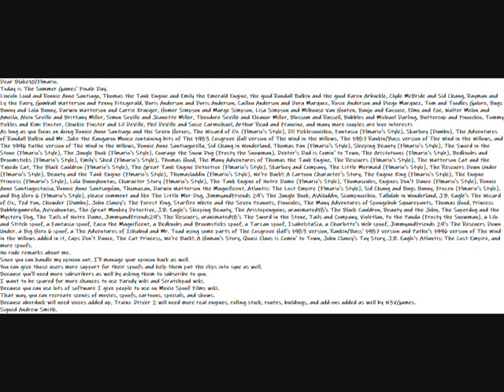My Happy Summer Games' Finale Day Message To Flmario (Blake10)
Dear Blake10/Flmario.
Today is The Summer Games' Finale Day.
Lincoln Loud and Ronnie Anne Santiago, Thomas the Tank Engine and Emily the Emerald Engine, the good Randall Balkin and the good Karen Arbuckle, Clyde McBride and Sid Chang, Rayman and Ly the Fairy, Gumball Watterson and Penny Fitzgerald, Boris Anderson and Doris Anderson, Caillou Anderson and Dora Marquez, Rosie Anderson and Diego Marquez, Tom and Toodles Galore, Bugs Bunny and Lola Bunny, Darwin Watterson and Carrie Krueger, Homer Simpson and Marge Simpson, Lisa Simpson and Milhouse Van Houten, Banjo and Kazooie, Elmo and Zoe, Walter Melon and Ameila, Alvin Seville and Brittany Miller, Simon Seville and Jeanette Miller, Theodore Seville and Eleanor Miller, Blossom and Russell, Bubbles and Michael Darling, Buttercup and Pinocchio, Tommy Pickles and Kimi Finster, Chuckie Finster and Lil DeVille, Phil DeVille and Susie Carmichael, Arthur Read and Francine, and many more couples are love interests
As long as you focus on doing Ronnie Anne Santiago and the Seven Heroes, The Wizard of Oz (Flmario's Style), Dil Picklesnocchio, Fantasia (Flmario's Style), Skarloey (Dumbo), The Adventures of Randall Balkin and Mr. Jake the Kangaroo Mouse containing bits of The 1983 Cosgrove Hall version of The Wind in the Willows, The 1987 Rankin/Bass version of The Wind in the Willows, and The 1996 Pathe version of The Wind in the Willows, Ronnie Anne Santiagorella, Sid Chang in Wonderland, Thomas Pan (Flmario's Style), Sleeping Beauty (Flmario's Style), The Sword in the Stone (Flmario's Style), The Jungle Book (Flmario's Style), Courage the Snow Dog (Frosty the Snowman), Dexter's Dad is Comin' to Town, The Aristotoons (Flmario's Style), Bedknobs and Broomsticks (Flmario's Style), Emily's Shed (Flmario's Style), Thomas Hood, The Many Adventures of Thomas the Tank Engine, The Rescuers (Flmario's Style), The Watterson Cat and the Tuxedo Cat, The Black Cauldron (Flmario's Style), The Great Tank Engine Detective (Flmario's Style), Skarloey and Company, The Little Mermaid (Flmario's Style), The Rescuers Down Under (Flmario's Style), Beauty and the Tank Engine (Flmario's Style), Thomasladdin (Flmario's Style), We're Back!: A Cartoon Character's Story, The Engine King (Flmario's Style), The Engine Princess (Flmario's Style), Lola Bunnyhontas, Character Story (Flmario's Style), The Tank Engine of Notre Dame (Flmario's Style), Thomascules, Engines Don't Dance (Flmario's Style), Ronnie Anne Santiagostasia, Ronnie Anne Santiagolan, Thomazan, Darwin Watterson the Magnificent, Atlantis: The Lost Empire (Flmario's Style), Sid Chang and Bugs Bunny, Frozen (Flmario's Style), and Big Hero 6 (Flmario's Style), please comment and like The Little Mer-Dog, JimmyandFriends 29's The Jungle Book, AiAiladdin, Scampnocchio, Tallulah in Wonderland, J.B. Eagle's The Wizard of Oz, Ted Pan, Chowder (Dumbo), John Clancy's The Forest King, Starfire White and the Seven Peanuts, Finncules, The Many Adventures of Spongebob Squarepants, Thomas Hood, Princess Bubblegumrella, Avivahontas, The Great Monkey Detective, J.B. Eagle's Sleeping Beauty, The Aristopenguins, uranimated18's The Black Cauldron, Beauty and the John, The Superdog and the Mystery Dog, The Tails of Notre Dame, JimmyandFriends29's The Rescuers, uranimated18's The Sword in the Stone, Tails and Company, Violetlan, Po the Panda (Frosty the Snowman), a Lilo and Stitch spoof, a Fantasia spoof, Zazu the Magnificent, a Bedknobs and Broomsticks spoof, a Tarzan spoof, IsabelstaSia, a Charlotte's Web spoof, JimmyandFriends 29's The Rescuers Down Under, a Big Hero 6 spoof, a The Adventures of Ichabod and Mr. Toad using some parts of The Cosgrove Hall's 1983 version, Rankin/Bass' 1987 version and Pathe's 1996 version of The Wind in the Willows added in it, Cups Don't Dance, The Cat Princess, We're Back!: A Human's Story, Quasi Claus is Comin' to Town, John Clancy's Toy Story, J.B. Eagle's Atlantis: The Lost Empire, and more spoofs.
Since you can handle my opinion out, I'll manage your opinion back as well.
You can give those users more support for their spoofs and help them put the clips into sync as well.
I want to be spared for more chances to use Parody wiki and Scratchpad wiki.
Because you can use lots of software I give people to use on Movie Spoof Films wiki.
That way, you can recreate scenes of movies, spoofs, cartoons, specials, and shows.
Because uberduck will need voices added up, Trainz Driver 2 will need more real engines, rolling stock, routes, buildings, and add-ons added as well by N3VGames.